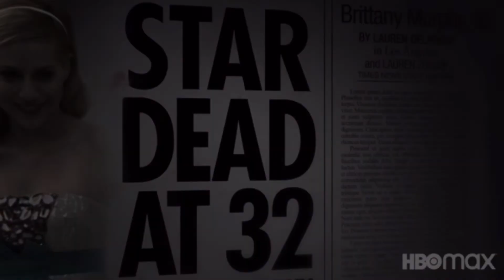I Look At All The Lonely People ( Brittany Murphy Edit)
Movies: Clueless, Sidewalks Of New York, The Ramen Girl, riding In Cars With Boys, Spun, 8 Mile, Just Married, Uptown Girls, Little Black Book, Girl, Interrupted, and What Happened to Brittany Murphy?

Other Media: Brittany Murphy singing at the Viper Room, and a interview for her last film Across the Hall.

Song: Eleanor Rigby By Cody Fry

✧⋄⋆⋅⋆⋄✧⋄⋆⋅⋆⋄✧ M y  Ｓｏｃｉａｌｓ ✧⋄⋆⋅⋆⋄✧⋄⋆⋅⋆⋄✧